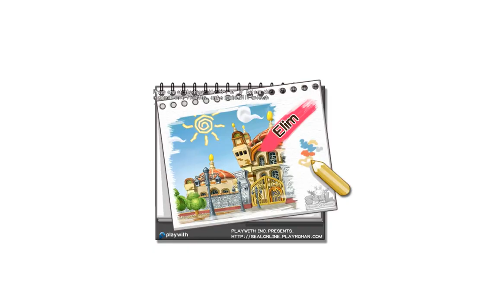Seal Online BOD - Learn HQ IDENTIFY (ep:1)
This Videos just share for new player use Craftman / Artisant
in this video i really dont know to correct put item for get Good Option
but.. we learn together right?! if you have Great position for Identify please share ok.. thanks

RESULT -

HIGH Level position Equip :

X X OX O
X X O X X

Low Level position Equip :

X X X X O

U get 1 chance item in good Option..
Tips :
use same Equip / Item..